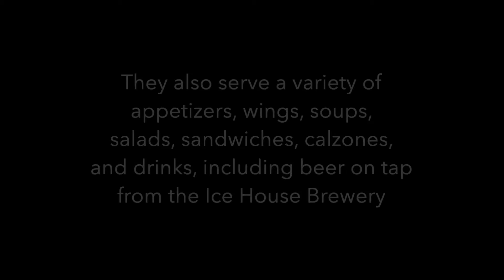RESTAURANT REVIEW: Neighbor's Kitchen & Yard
Review of Neighbor's Kitchen & Yard, in the historical downtown area of Bastrop, Texas. This awesome restaurant has performances by live bands in their outdoor seating area, which overlooks Fisherman's Park and the Colorado River. They serve Italian style pizzas, along with a variety of appetizers, wings, soups, salads, sandwiches, and calzones. Their drinks include beer on tap from the Ice House Brewery. The service is top notch, and the food is even better! We love this place!

Watch other Restaurant Reviews in our RESTAURANT REVIEW Playlist We are adding new restaurants all the time!